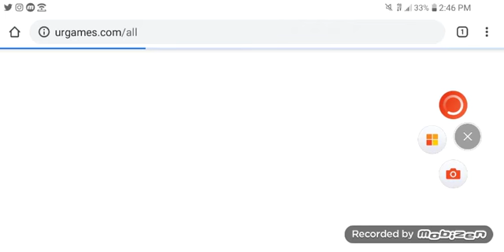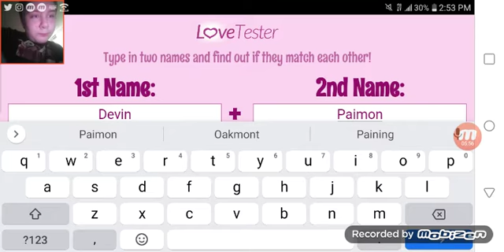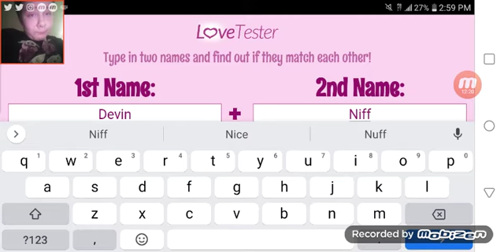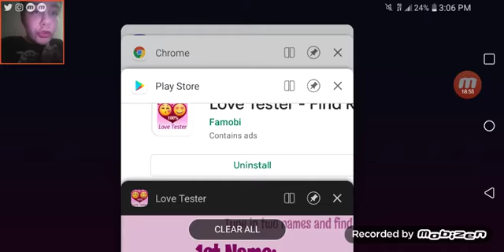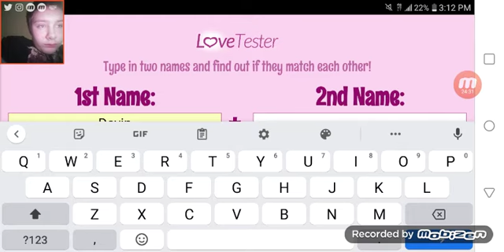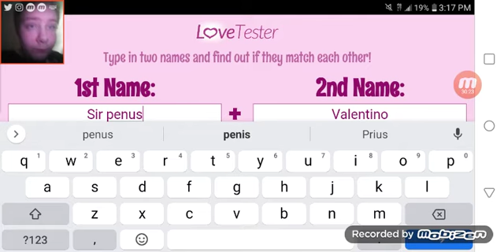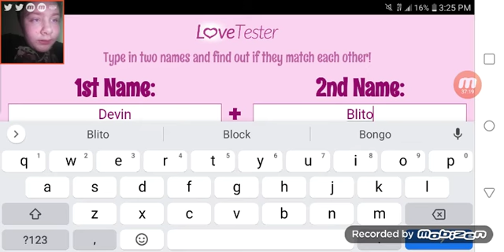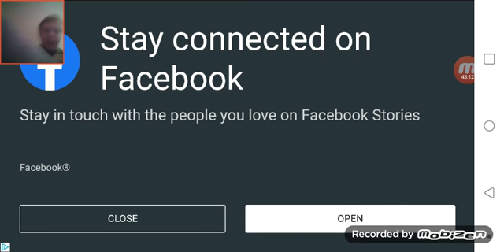Love test game